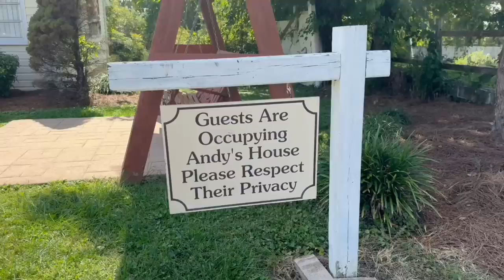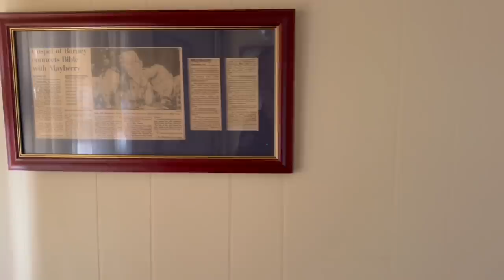We Get Inside of Andy Griffith Home Place In Mt Airy North Carolina also know as Mayberry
Andy Griffith lived here with his mother and father until he graduated from high school. Furnished with all the comforts of home. For the Mayberry Fan, there is no other place to experience Mayberry but in Andy Griffith’s own home.

Guests can stay in the Mount Airy Home where the Andy Griffith actor lived during his adolescence until his high school graduation. The house contains antiques and is decorated in a 1930s-1940s style with Griffith memorabilia.

Andy’s boyhood home is available for nightly rentals and is within walking distance from downtown Mount Airy, including Snappy Lunch mentioned on The Andy Griffith Show, Floyd’s Barbershop, The Andy Griffith Museum, Opie’s Candy Store, and Mayberry Soda Fountain.

Exploring Andy Griffith's Homeplace in Mt Airy, North Carolina: A Tour of the Boyhood Home and Plans for Fishing and Music at the Earl Theater

0:53: 🏡 The video showcases Andy Griffith's homeplace, which is now a bed and breakfast owned by Hampton Inn.
0:53: The Griffith Home Place was taken over by Mr. Carl Griffith and Miss Geneva Griffith in 1935.
1:31: Andy's original bedroom was actually the kitchen, but later an addition was made for a summer porch.
2:42: The teenage bedroom of Andrew Griffith was shown, where he would think about football and enjoy food.
3:06: The speaker suggests trying out the bed in Andrew's teenage bedroom to become a better comedian and actor.
3:49: 🏡 The video showcases a tour of Andy Griffith's boyhood home in Mount Airy, North Carolina.
3:49: The house is owned by the Hampton Inn and can be booked for a minimum of two nights.
4:45: The house has a picture window that Andy Griffith had installed for his mother.
5:24: The window has louvers that can be opened to let fresh mountain air in.
5:35: The house offers a view of the water tower across the street.
5:51: The hosts accidentally broke the window during the tour.
6:40: 🎥 A group of friends discuss their plans to go fishing and visit the Earl theater to talk about music.
6:40: The friends plan to go fishing and visit the Earl theater.
6:46: They mention their excitement about being in a new place.
7:06: They talk about going to the Earl theater to meet Jenny Lowry and discuss Tommy Jared and bluegrass music.
7:46: There is a misunderstanding about a dog biting someone in front of a house.
8:53: They joke about Barney and the rules at the Rock.